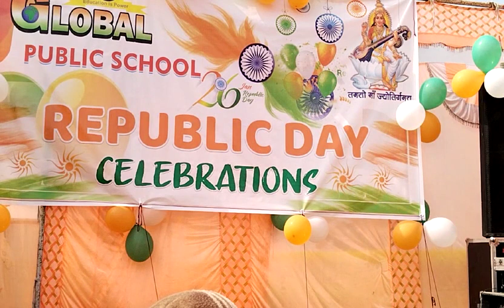Suno gaur se duniya walo